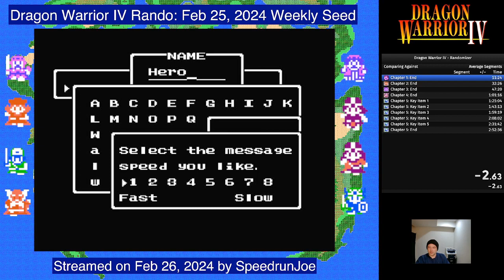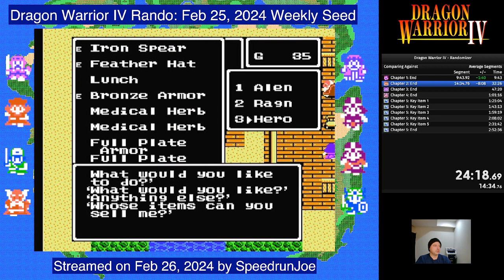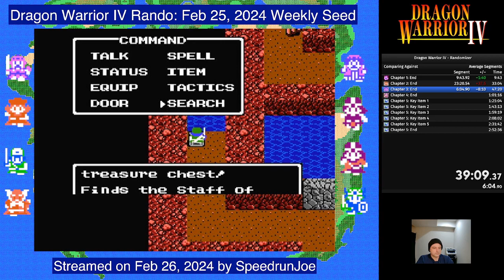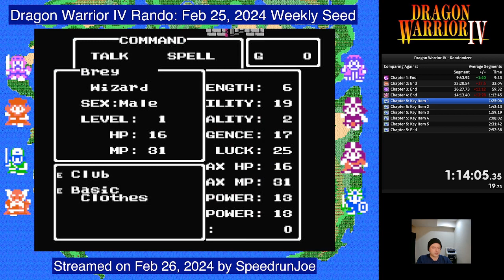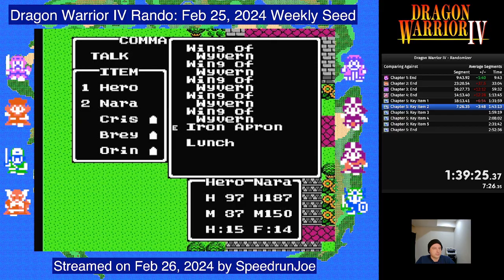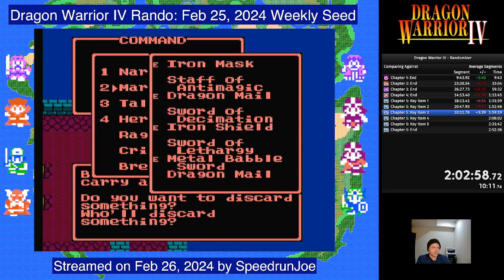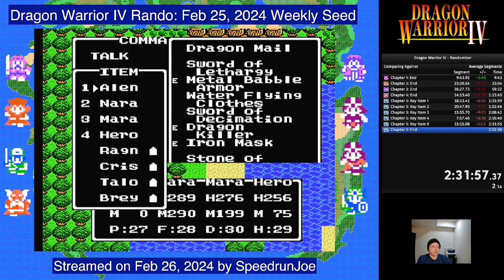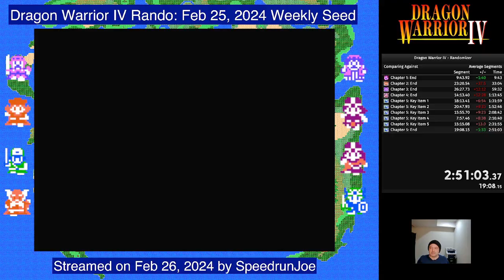Dragon Warrior IV Randomizer: Feb 25, 2024 Seed of the Week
This a speedrun of the Dragon Warrior IV Randomizer Seed of the Week for February 25, 2024 completed in 2h 51m 3s.  Every week a new random seed is posted as a Seed of the Week on Dragon Warrior Randomizer Discord Server.  This seed was streamed on February 26, 2024 via Twitch.

The characters were randomized as follows:
Chapter 1: Nara
Chapter 2: Hero (Tournament Fighter), Alena, Ragnar
Chapter 3: Cristo
Chapter 4: Mara, Taloon
Chapter 5: Brey

The final party used in Chapter 5 was: Alena, Nara, Mara, Hero

Here is the seed information:
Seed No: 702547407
Flagset: 55A053xFaah9GfY3MNuGS

The Dragon Warrior IV Randomizer Seed of the Week is usually streamed weekly on Monday evening Eastern Time on my Twitch channel.

The Dragon Warrior IV Randomizer software is free and open-source and can be found on Github

Timestamps:
0:00:00 Intro and Chapter 1
0:10:29 Chapter 2
0:33:50 Chapter 3
1:00:06 Chapter 4
1:14:31 Chapter 5
2:51:49 Final Comments